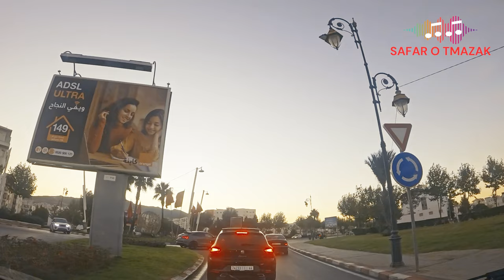تجربة موسيقية من الفنيدق إلى تطوان اغنية اطلسية يبحث عنها الملايين.. رمز عظمة الأمازيغ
من تطوان إلى شفشاون، انضم إلينا في جولة موسيقية ساحرة مع أغنية أطلسية فاتنة يبحث عنها الملايين. استمتع بعظمة الأغنية الأمازيغية في أبهى صورها، حيث يجتمع الإبداع والتراث في تجربة موسيقية نادرة. هذه الأغنية ليست مجرد لحن، بل تجربة عاطفية عميقة تترك أثراً في قلوب مستمعيها.